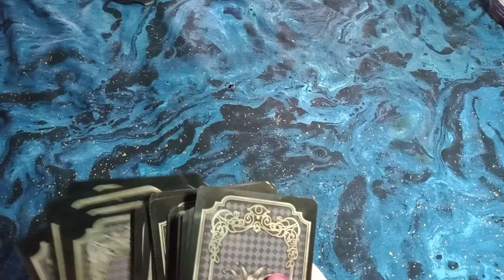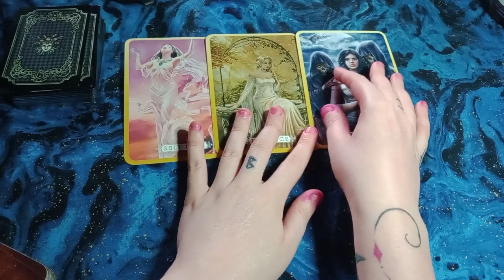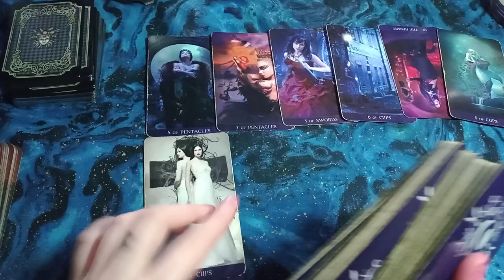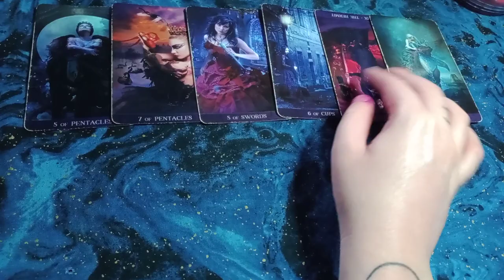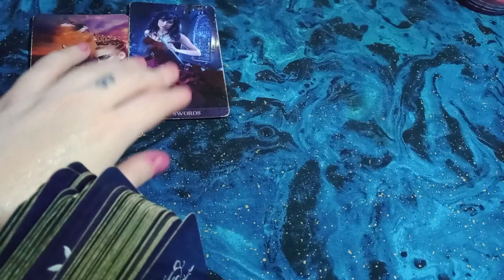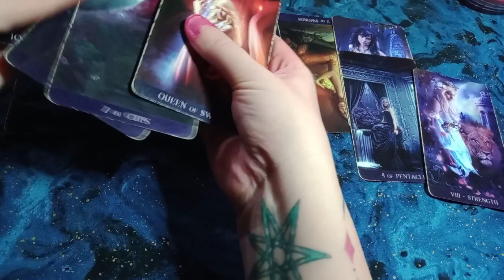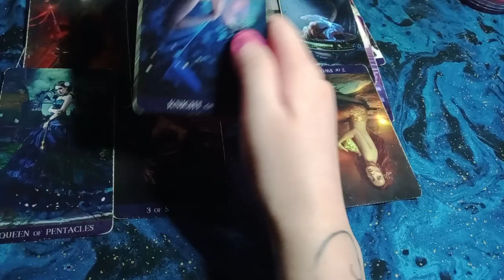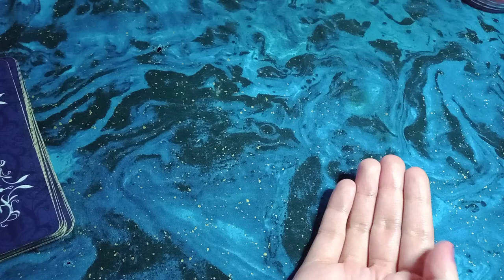Warning! - This Woman Has Been Studying you/Plotting/Pretending To Be What You Want - Hidden Motives